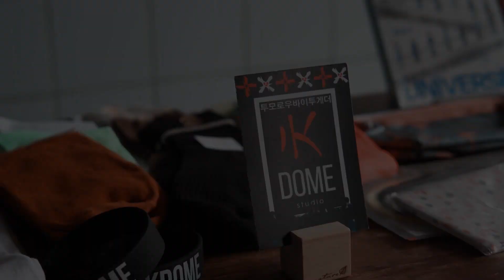KDome K-pop Cover battle 21.08.2022 | Russia